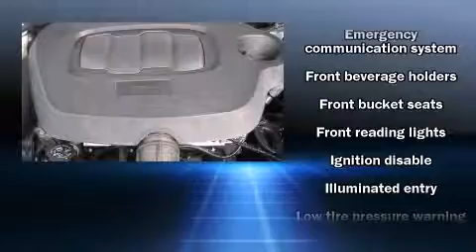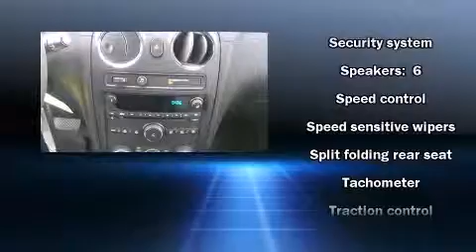2011 Chevrolet HHR LT in Matteson, IL 60443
World Hyundai of Matteson
5337 Miller Circle Drive
in Matteson, IL 60443

Get excited about the 2011 Chevrolet HHR. With fewer than a thousand miles on the odometer, this 4 door sport utility vehicle prioritizes comfort, safety and convenience. It features a front-wheel-drive platform, an automatic transmission, and a 2.2 liter 4 cylinder engine. A wealth of standard features means that you no longer have to sacrifice. Such as remote keyless entry, delay-off headlights, a rear window wiper, an outside temperature display, front bucket seats, tilt steering wheel, cruise control, and 1-touch window functionality. Chevrolet ensures the safety and security of its passengers with equipment such as: dual front impact airbags, head curtain airbags, traction control, a security system, onStar, and ABS brakes. For added security, dynamic Stability Control supplements the drivetrain. It also arrives with a Carfax history report, indicating just one previous owner. With a friendly and knowledgeable sales staff, superb customer care, and competitive prices, we're looking forward to serving you.